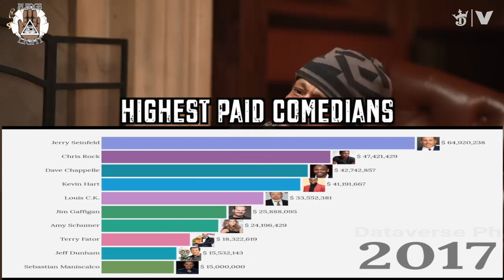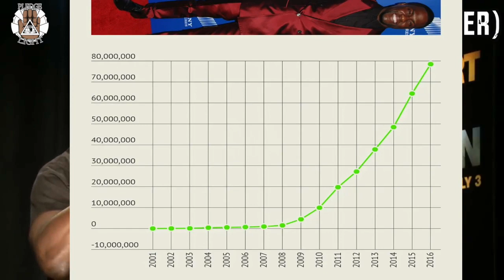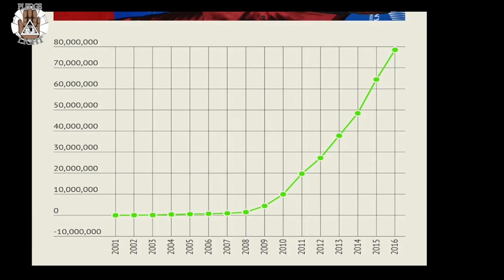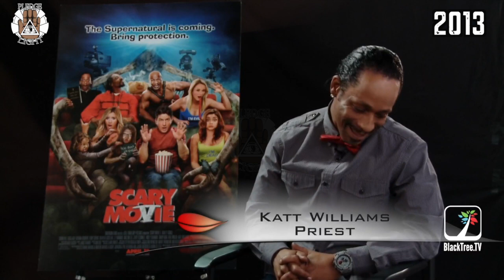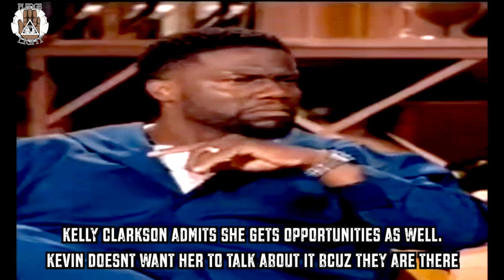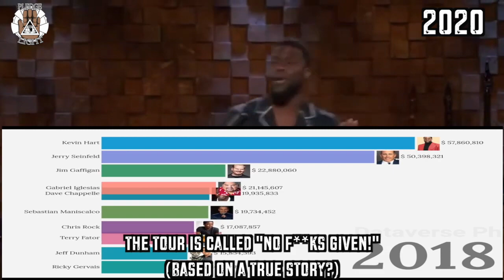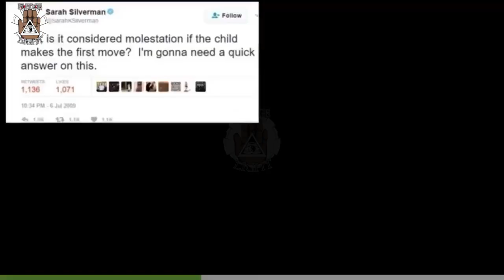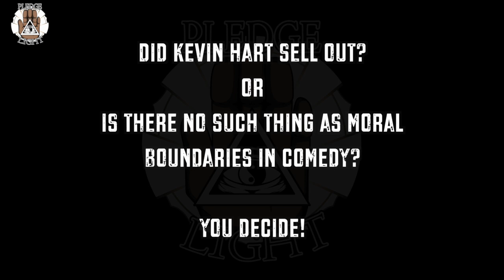KEVIN HART EXPOSED!? |PLEDGE LIGHT🪬👁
The Truth about Kevin Hart's rise to fame finally revealed?? Let's go down the rabbit hole..

Nothing on my channel is CONSPIRACY if you're actually paying attention. 🪬👁
Shining LIGHT on the darkest parts of OUR WORLD! Follow THE LIGHT!

My name is PLEDGE LIGHT. Take my PLEDGE with me and SEEK the LIGHT with LOVE and OBJECTIVITY.. I post THOUGHT PROVOKING VIDEOS that make you "THINK" outside of the box. If you like what you see, take the journey with me as I open your MIND to NEW THOUGHT PATTERNS and REVELATIONS!

P.L.E.D.G.E = P.ositive L.oving E.nlightened D.emigod G.rowing E.ternally (PLEDGE)
L.I.G.H.T = L.ife's I.llusions of G.randeur H.inders T.ruth (LIGHT)